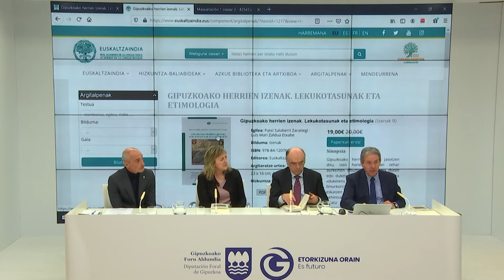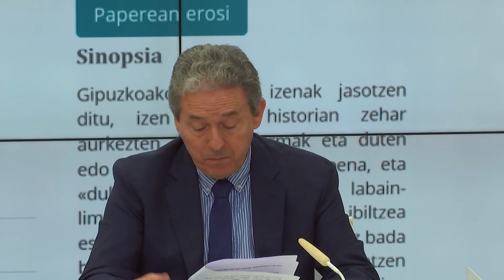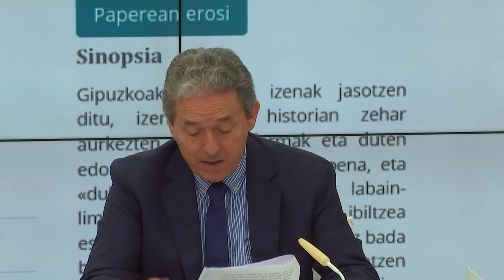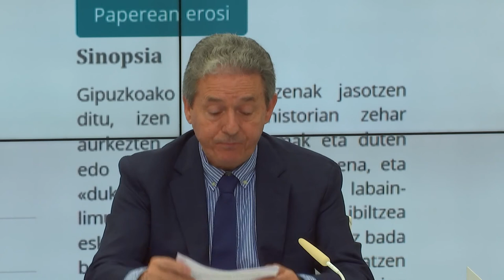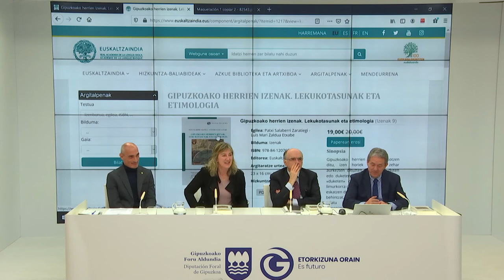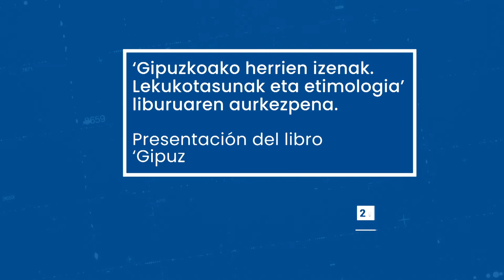Gipuzkoako Herrien Izenak, lekukotasuna eta etimologia